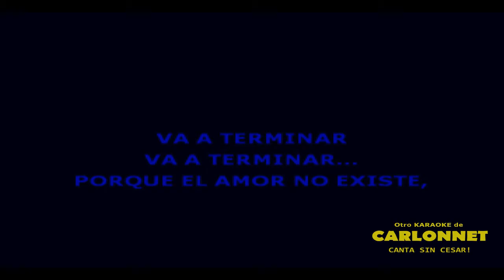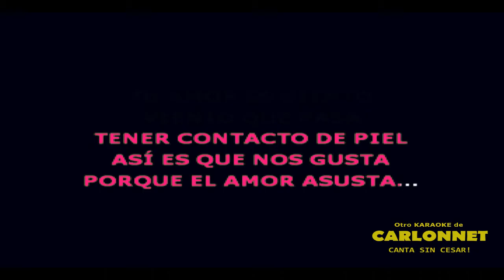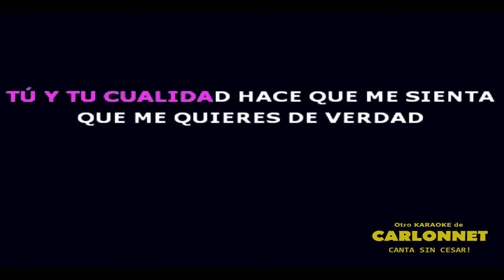El Amor no existe - Plan B (Karaoke)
Canta este Karaoke sin cesar!